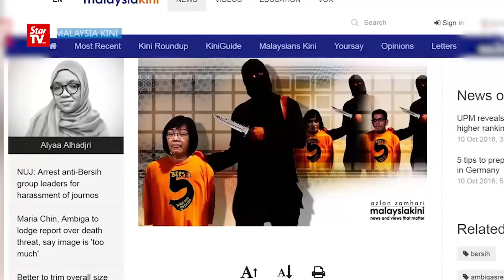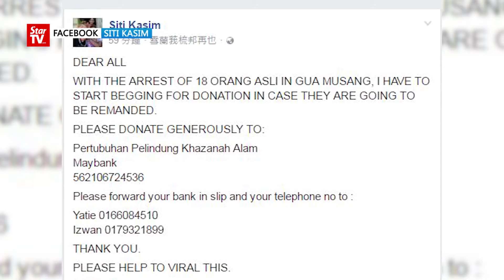泡新闻 2016年11月29日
1. 全国警察总长卡立：警方必要时会重新逮捕陈玛丽亚。
2. 一名色警强奸18岁女学院生被重罚。
3. 泰国国会邀请王储瓦集拉隆功继承王位。